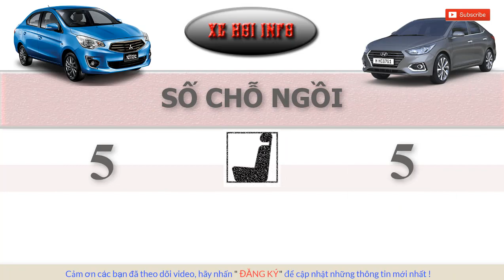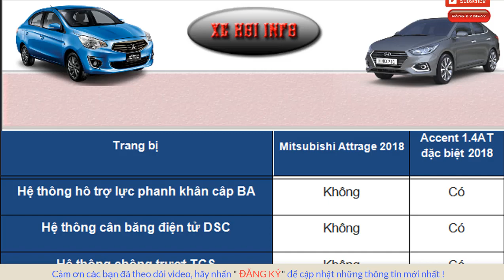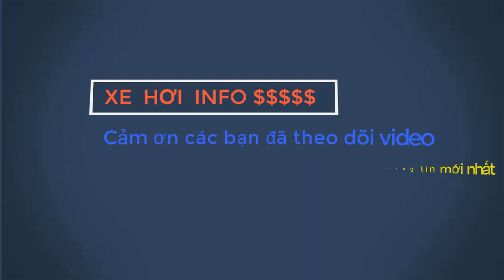Mitsubishi Attrage 2018 và Hyundai Accent 2018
Phân khúc sedan hạng B vẫn luôn là nơi chứng kiến nhiều cuộc đối đầu giữa các mẫu xe nhỏ gọn có thể đáp ứng tốt những nhu cầu sử dụng của khách hàng với yếu tố kinh tế hợp lý và cạnh tranh. Và để giúp các bạn có thể cân nhắc cho mình một sự lựa chọn phù hợp nhất, ngoài cái tên đã được phong thánh là Toyota Vios, hôm nay chúng tôi sẽ đưa lên “bàn cân” Mitsubishi Attrage CVT 2018 và Hyundai Accent 1.4AT đặc biệt 2018. Hai đối thủ khá ngang tài với những ưu điểm riêng, đặt trưng cho từng dòng xe.